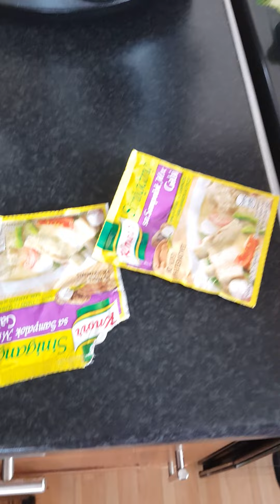Cooking my homemade pork belly sinigang!!! filipino hot pot.. so Yummy!!!😘😍👌💓💕💗💝💞